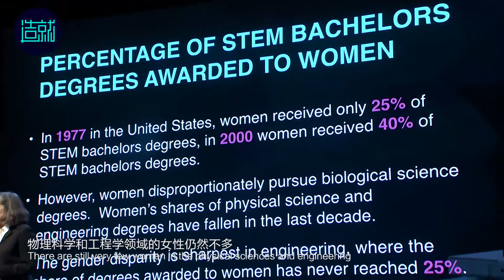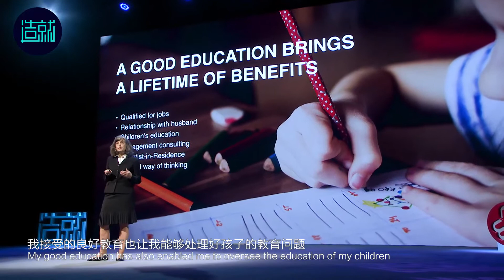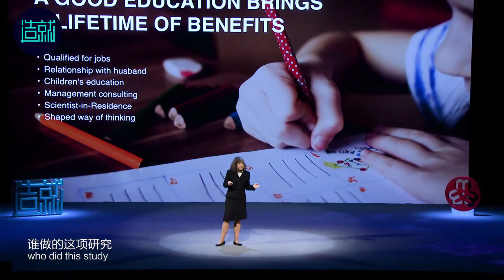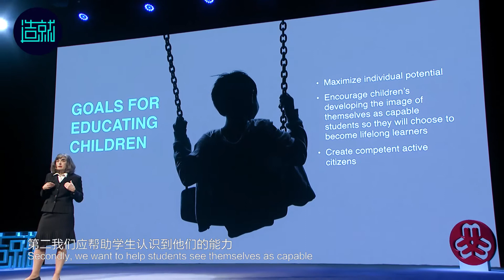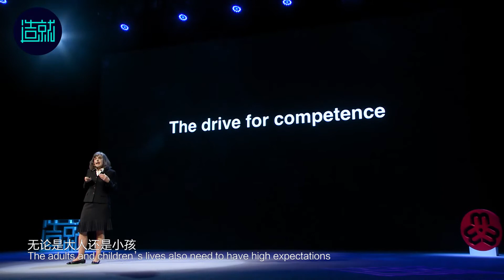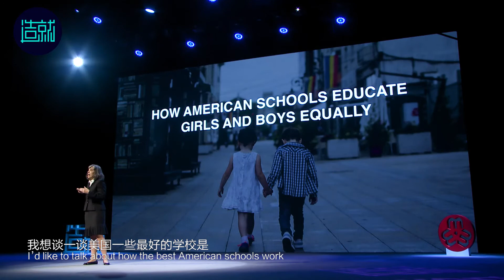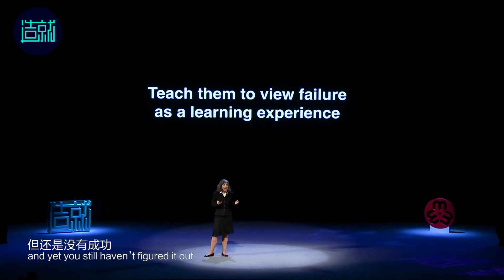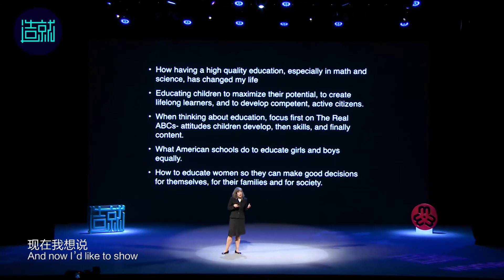【造就】演讲 | 如果用完全一样的方式教育男孩和女孩，社会会发生什么变化？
Lisa A  Goldman
耶鲁女性组织 Yale Women 创始人
管理&教育咨询顾问